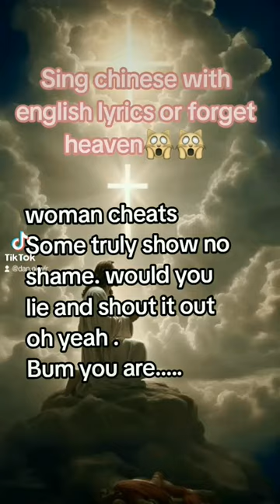April 11, 2024